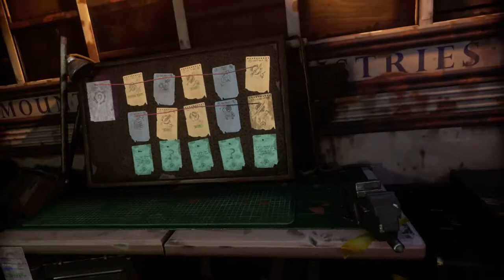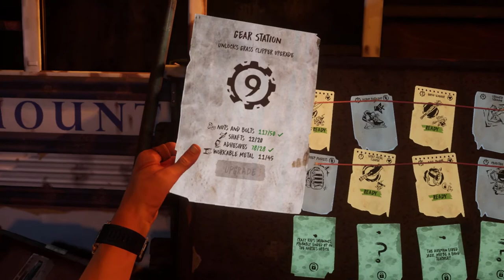Toplanma Süreci 3 - The Walking Dead Saints & Sinners Part 11